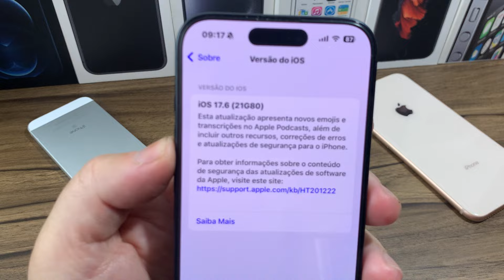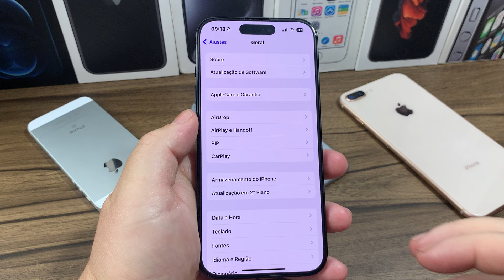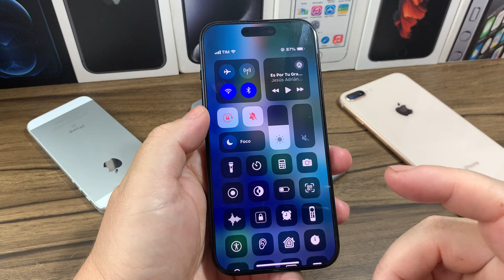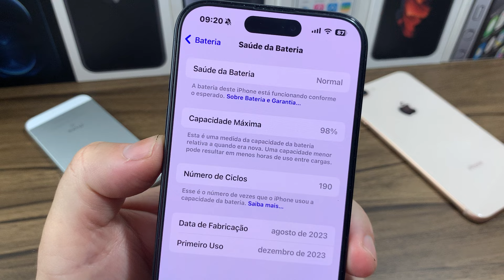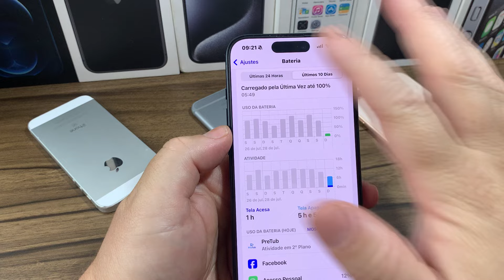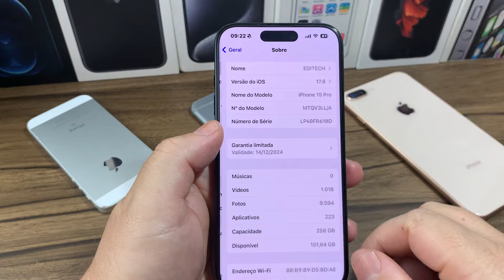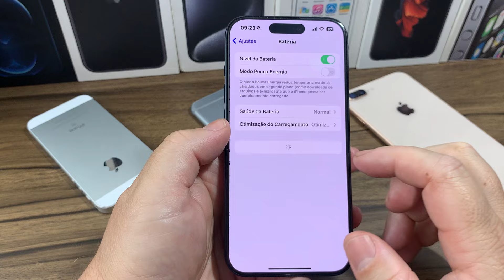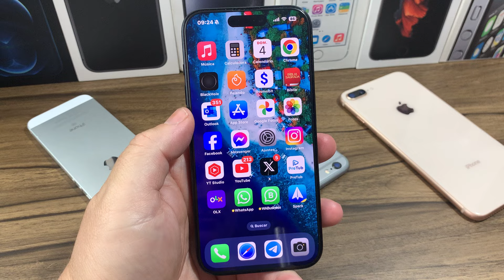IOS 17.6! FRUSTRAÇÃO!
Lente de proteção de câmeras.